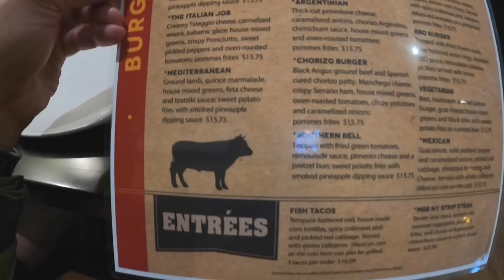AIR JORDAN 5 "RAGING BULL" SOLD OUT FAST | DOUBLE UP PICKUP VLOG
YO I HAD TO COP THESE JOINTS! DIDN'T KNOW I WOULD HIT TWICE THO!